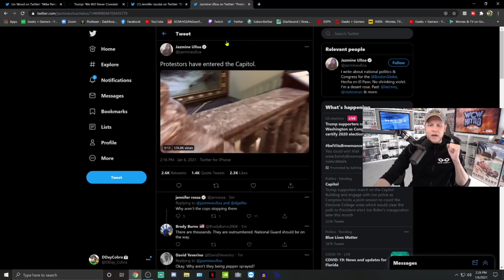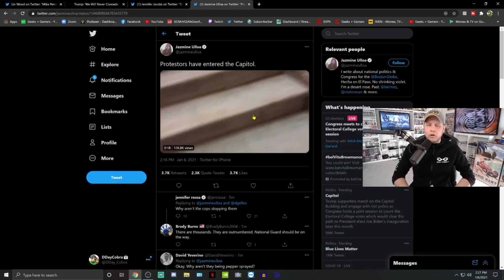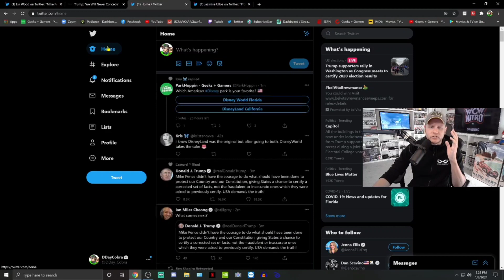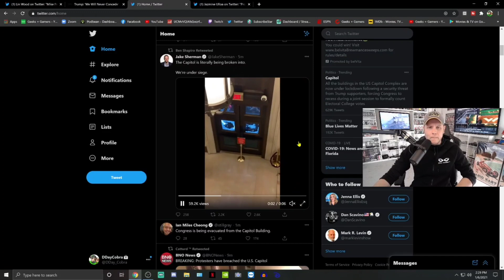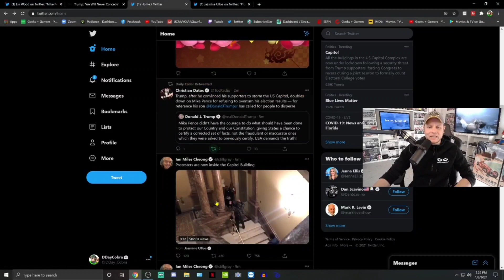US Capitol LOCKED DOWN | Pence EVACUATED | Trump Won't CONCEDE - Chaos!